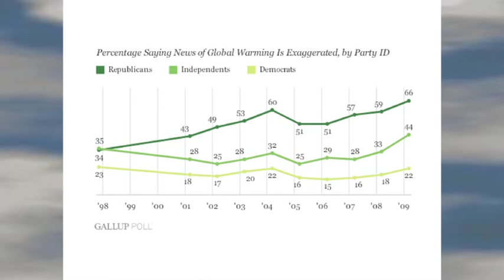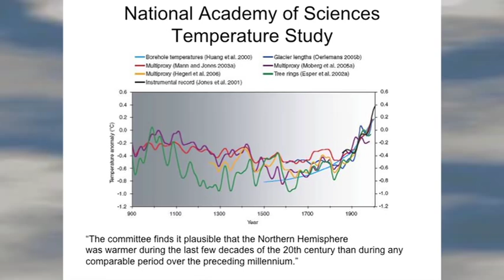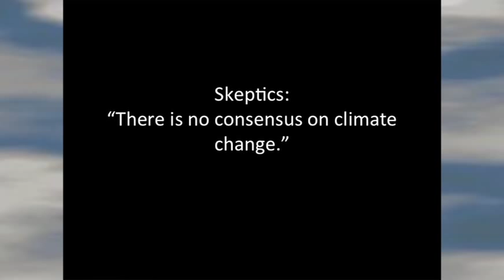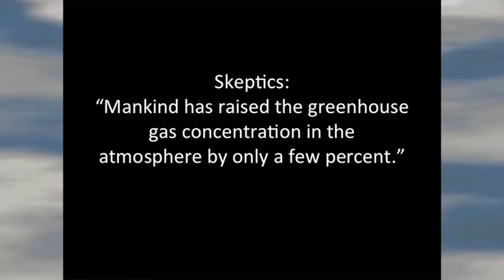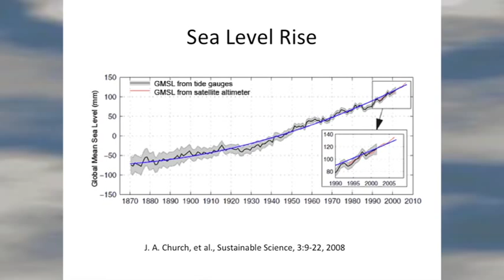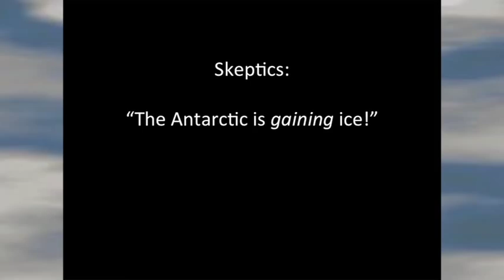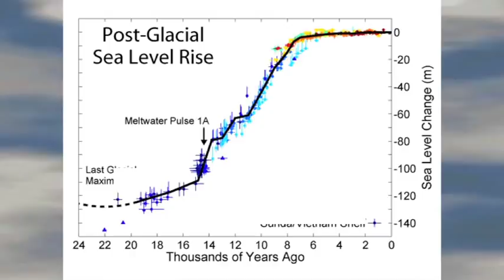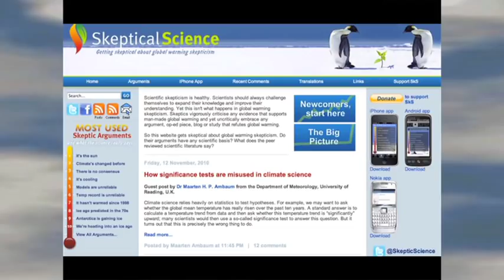Debunking Climate Skeptics: Chuck Kutscher, Ph.D.